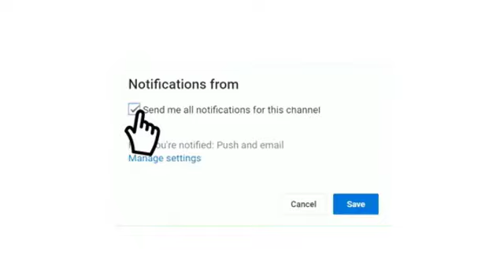موعد مباراة ريال مدريد و شتوتجارت في دوري أبطال أوروبا